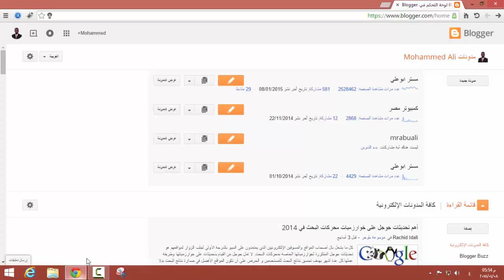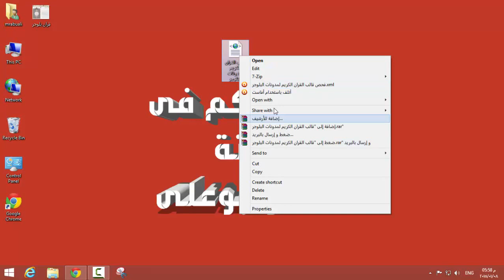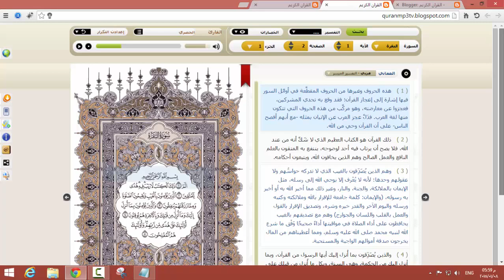صدقة جارية فى ثوانى | انشاء مدونة مجانية للاستماع وقراءة القرآن !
صدقة جارية | انشاء مدونة مجانية للاستماع وقراءة القرآن !

أحببت أضع لكم اليوم قالب القران الكريم لمدونات البلوجر
بل هو موقع كامل وجاهز للتركيبه على منصة البلوجر
مميزات القالب يمكنك الاستماع للقران بجودة عالي وبأصوات أشهر القراء
تفسير القرآن آية بآية

::ملاحظة بسيطة::
لاتنسى انك ستكسب الأجر في نشره (ساهم في نشر كتاب الله)

قال تعالى :{ وَقُرْآنًا فَرَقْنَاهُ لِتَقْرَأَهُ عَلَى النَّاسِ عَلَىٰ مُكْثٍ وَنَزَّلْنَاهُ تَنْزِيلًا }
سورة الإسراء أية رقم ﴿١٠٦﴾

أخي لا تتردد وجعل لك و لوالديك وقف من القرآن الكريم

فقد قال صلى الله عليه وسلم :{ إذا مات ابن آدم إنقطع عمله إلا من ثلاثة:

صدقة جارية أو علم ينتفع به أو ولد صالح يدعوا له } ...

فما بالك إذا كانت الصدقة الجارية أو العلم الذي ينتفع به القرآن العظيم كلام رب العالمين

تحميل القالب

معاينة

القرآن الكريم كامل بصوت الشيخ المعيقلي The Complete Holy Quran